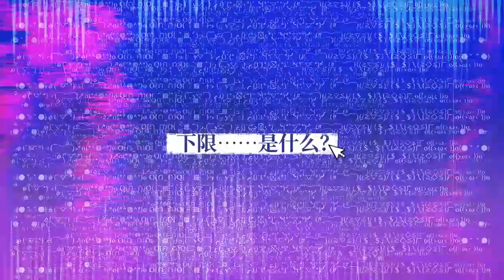Vtuber NINO SAMA's Debut Song： \\\\\𝐋𝐎𝐎𝐊 𝐀𝐓 𝐌𝐄////